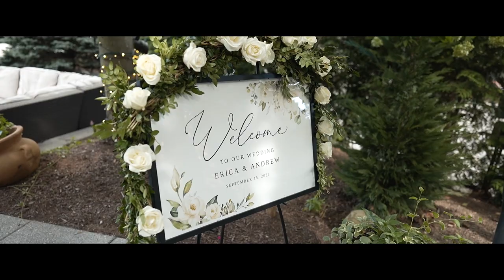Erica and Andrew Wedding Highlight at Westmount Country Club, NJ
Erica and Andrew's wedding at Westmount Country Club was a heartfelt celebration of their deep love and unbreakable connection. From the touching ceremony to the lively reception, every moment marked the celebration of their unique bond. Warmest congratulations to Erica and Andrew on their unforgettable wedding day! As they embark on this new chapter of their lives, may their love continue to flourish, and their journey be adorned with everlasting happiness.